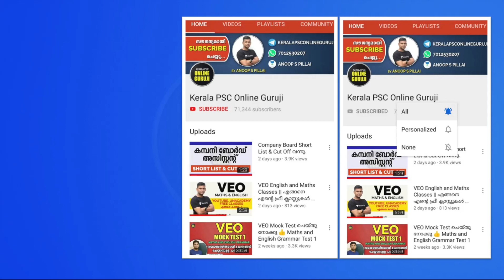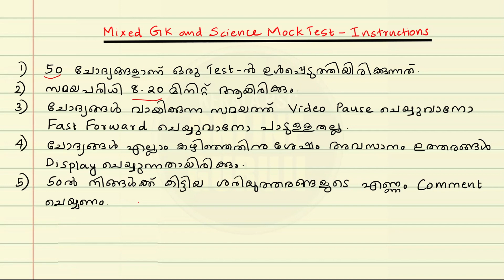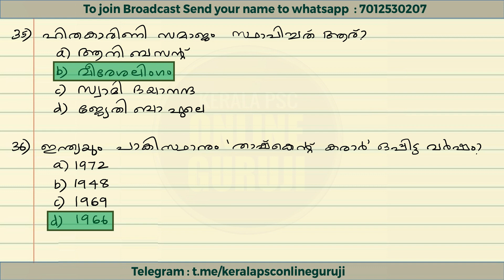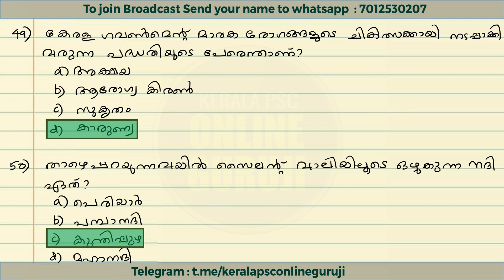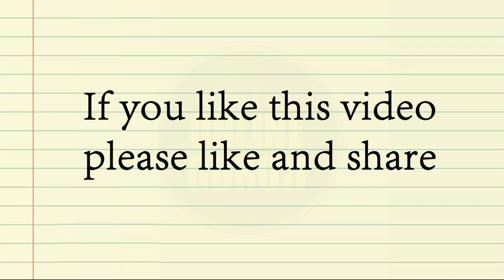VEO/LDC Mock Test 5 | Mixed GK and Science | നിങ്ങളുടെ പഠനം വിലയിരുത്താം 😍👍